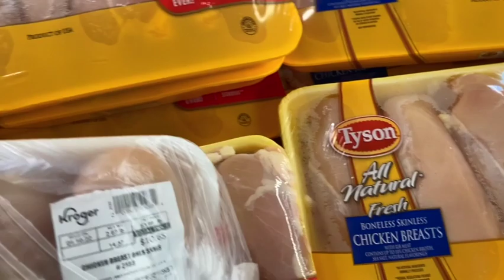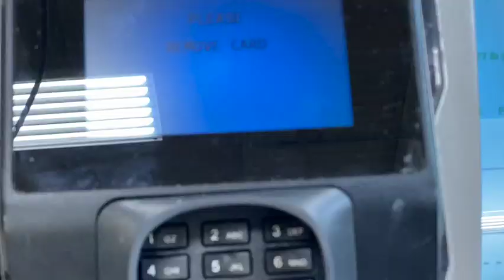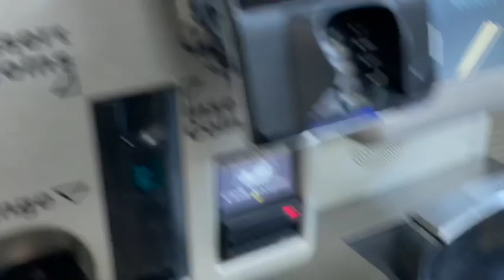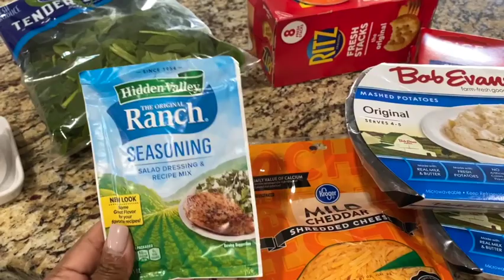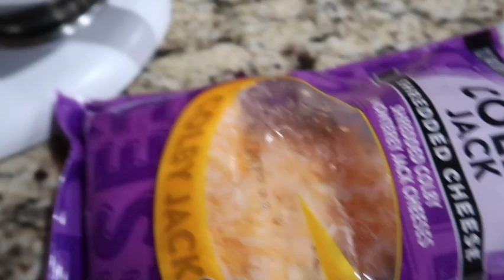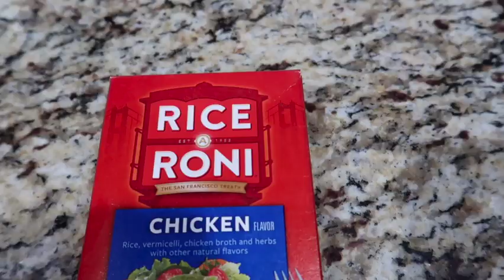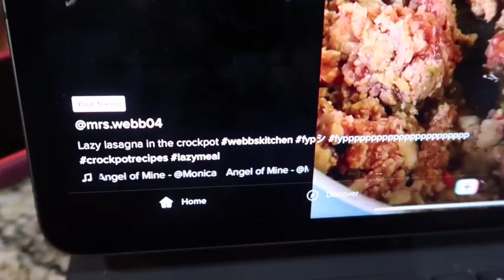VLOG | QUICK GROCERY STORE RUN | NEW VALENTINES COFFEE BAR DECOR | STUFFED CHICKEN BREAST RECIPE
Welcome back everyone! In this video I go out for a quick grocery store run. Also, I changed out my coffee bar decorating it with Valentines decor. Let me know if you make the stuffed chicken recipe that I share. It was so so good and very quick to make. Make sure to like this video, and stick around for more content like this!
London
XOXO

***RUTH'S CHRIS INSPIRED STUFFED CHICKEN***

INGREDIENTS:
4 thick skinless and boneless chicken breasts
1 cup of shredded colby and monterey jack cheese
8oz cream cheese
1 packet of ranch seasoning
paprika
black pepper
garlic powder
seasoned salt

Slice chicken creating a pocket. Season meat to your liking...In a mixing bowl mix your cream cheese, ranch packet and cheese together. Use as much cheese as you like. I don't measure this... once completely mixed, spoon in the cream cheese mixture into the pocket of the chicken breast. Spray pan and place your chicken down. Cook in the oven at 400 degrees for about 25 to 30 minutes. I cooked my chicken in this video uncovered because I did not have any foil, but previously I cover with foil to keep chicken moist. I hope you guys enjoy!

Hi, I'm London and I'm so happy you're here! Thanks guys, I truly appreciate each and every one of you for supporting Life With London.